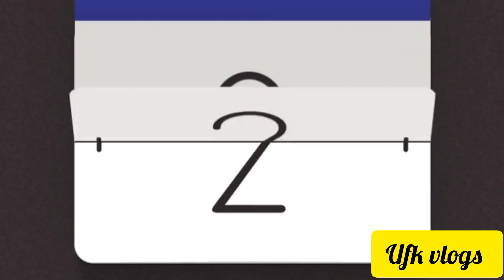follow channel for more videos 😄